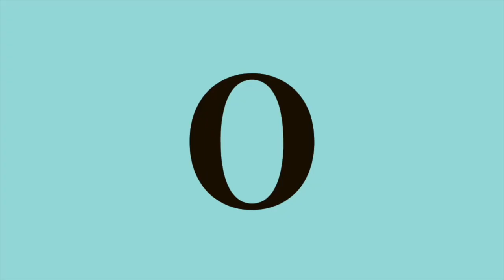Making Friends in Your 20s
Hi! This is Misa and Yuka and we make videos in English and Japanese, linking the two cultures and having fun along the way!

We mostly share about Japan & America, personal development, lifestyle & more….!!!
Let's enjoy the small things in life!!

XOXO,
MISA & YUKA

🌼Q&A
Q: Where am I based?
A: Tokyo, Japan
Q: How many languages can you speak fluently?
A: Two! English & Japanese
Q: What other stuff do you do outside of YT?
A: I teach dance, singing, and English to kids in Japan!

🌼GEAR WE USE:
Mini Tripod
Regular Tripod